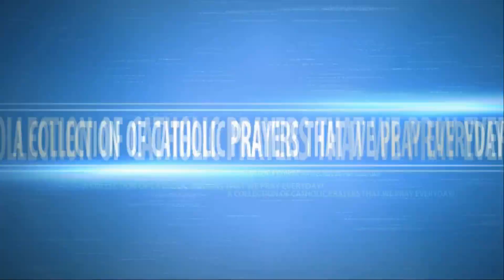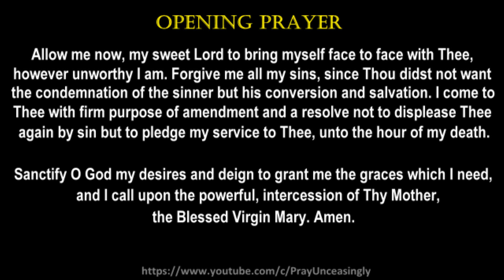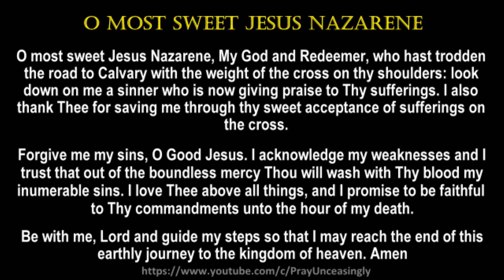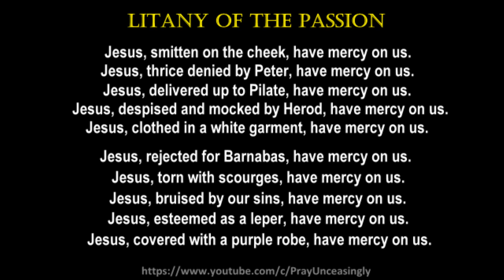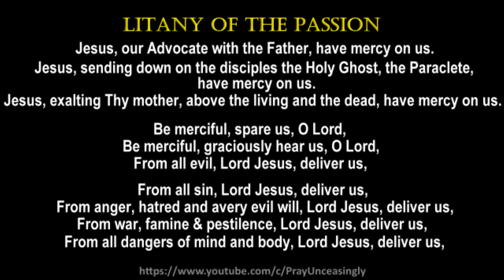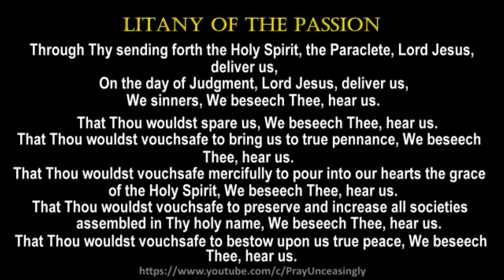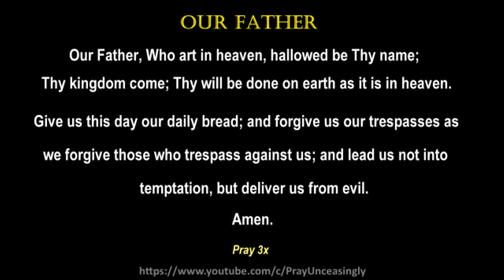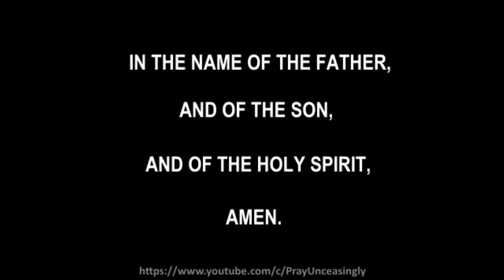SECOND DAY NOVENA TO JESUS THE NAZARENE - JESUS CARRIES HIS CROSS